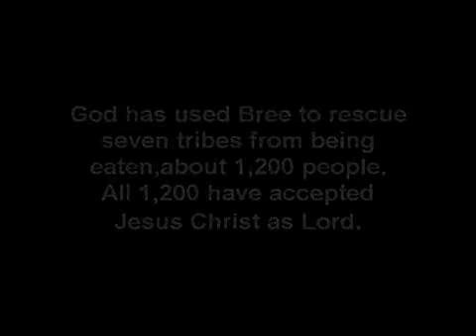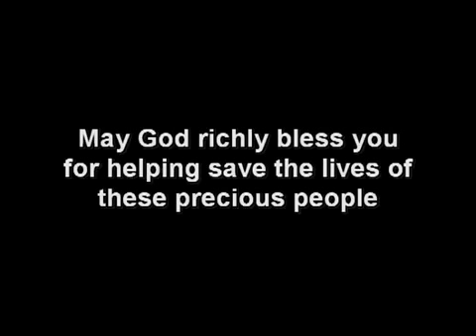Bree Keyton Takes the Gospel to Pygmies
Dr. Bree Keyton Is Saving The African Pygmies From Literally Being Eaten Out Of Existence